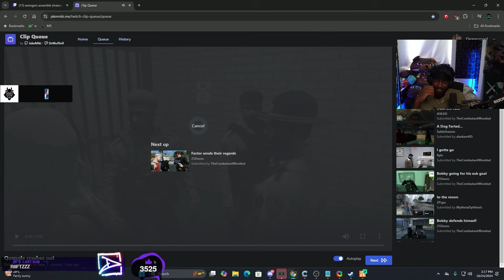Dean reacts to Quangle crashing out on Ventura. | GTA NoPixel 4.0